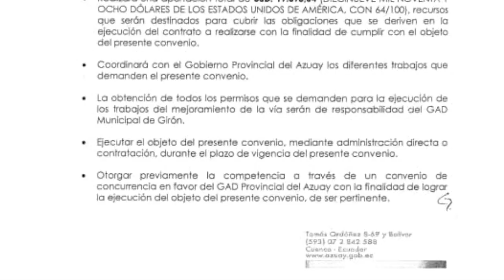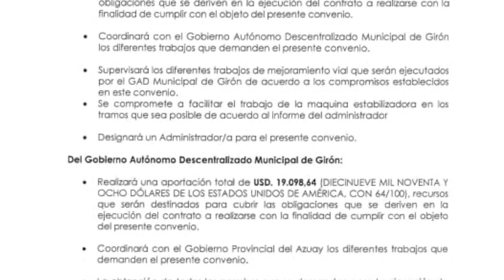Prefecta del Azuay se refiere al arreglo vial hacia El Chorro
Cecilia Mendez asumió la prefectura del Azuay el 5 de octubre en reemplazo de Yaku Perez, quien renunció para ser candidato a la presidencia. En los más de dos meses de gestión, dijo que ha estado cumpliendo un proceso de asentamiento y fortalecimiento de la  institución, tan venida a menos por muchas debilidades y; también, en el relacionamiento externo con cantones y juntas parroquiales.

La autoridad provincial al ser consultada sobre la situación de la vía hacia la comunidad de El Chorro, y el convenio firmado por el entonces prefecto Pérez con el alcalde de Girón para el arreglo de 1.3 Km (de 3.7 Km) y de un kilómetro en Santa Marianita, por un aproximado de 200 mil dólares, dijo que luego de la negativa del municipio a una propuesta, entregará el recurso, pasando ahora a ser responsabilidad municipal el arreglo de la carretera.